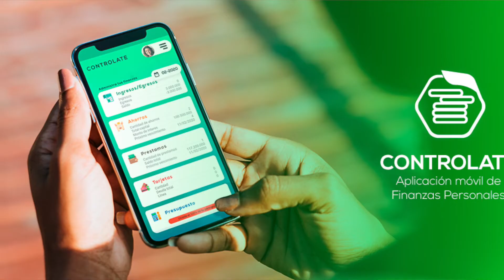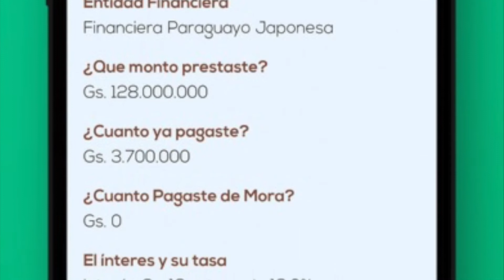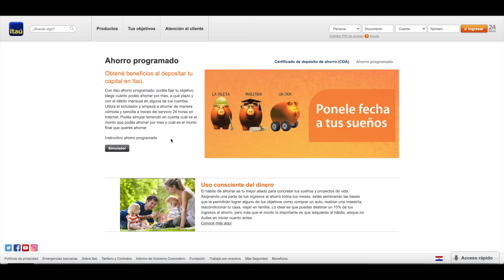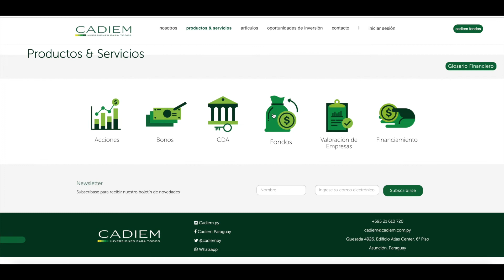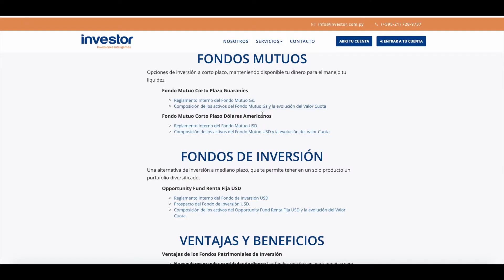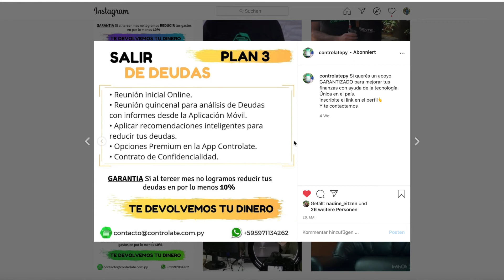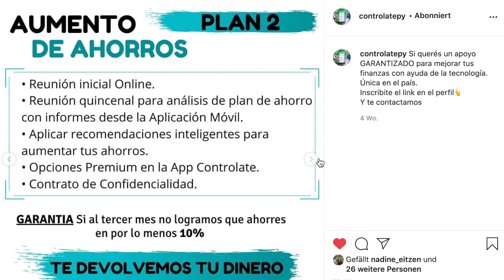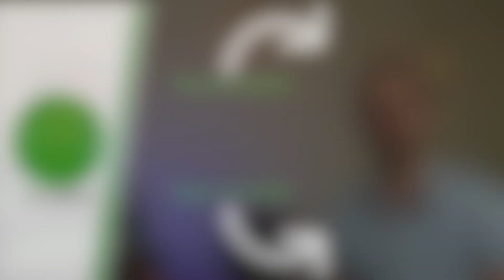Cómo SALIR de las DEUDAS y EMPEZAR a INVERTIR - Mejora tus FINANZAS PERSONALES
Si no sabes COMO salir de las deudas y como puedes EMPEZAR a INVERTIR, en la entrevista con el EXPERTO en FINANZAS PERSONALES Favio Rodriguez, él nos dará las mejoras prácticas que TODOS podemos aplicar!
Romper con el concepto de "si no me endeudo NUNCA luego voy a tener" es uno de los primero pasos para salir de las deudas. Empezar a invertir en el mercado de valores es MAS FÁCIL de que uno cree.
Con la aplicación de CONTROLATE PY, uno tiene varios módulos para administrar mejor su dinero. Esta aplicación contiene un módulo de préstamos, inversiones, presupuestos y deudas. A través de inteligencia artificial, la aplicación te recomienda cual deuda pagar primero.
Una vez saldadas las deudas, el siguiente paso es empezar con un ahorro programado. Esta práctica sirve como para empezar a separar mensualmente un porcentaje de los ingresos.
Dependiendo del perfil de riesgo, uno después puede empezar a invertir en CDA, Bonos o acciones. Una ruta muy segura a seguir es utilizar fondos mutuos o fondos de crecimiento. Esto, cuando uno no tiene mucho conocimiento pero quiere empezar a generar inversiones.

Conseguí los MEJORES audiolibros (El primero es GRATIS)

📚Lecturas recomendadas:
📘7 Hábitos de la gente altamente efectiva.
📕La semana laboral de 4 horas
📗Inversor inteligente
📒23 Habitos inteligentes para tus finanzas personales

💰La Billetera CRYPTO que uso y recomiendo

Mi equipo de YOUTUBE:
Mic 2
Editor: iMovie